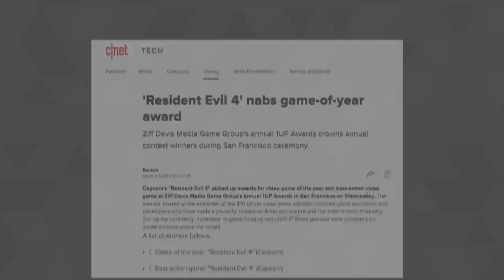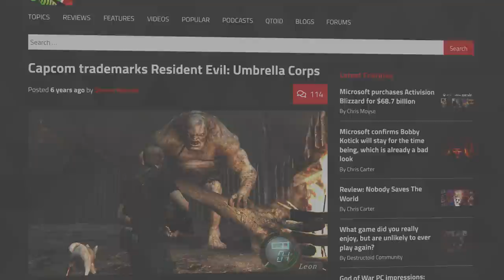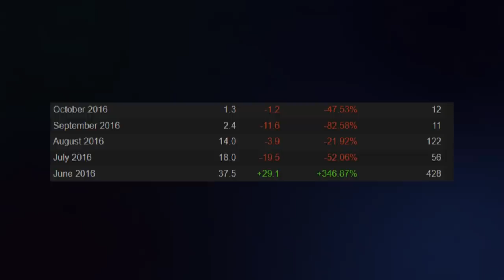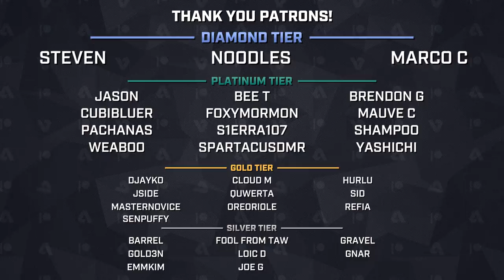The Worst Resident Evil Game Ever Made - Umbrella Corps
Multiplayer has taken over so much of the general gaming space almost all big-budget single-player games have to have some sort of multiplayer in them.

Traditionally single-player-only franchises like Dying Light, Doom, and Metal Gear Solid have found success with their smaller scale player vs player modes that offer what is akin to an endgame experience to their single-player story. Some single-player series have taken the multiplayer plunge completely and found tremendous success like in the case of Grand Theft Auto.

However, for every success story like those, there are plenty of failures that didn't get that lightning in a bottle. The game we are discussing today, Umbrella Corps, is one of them. A now nearly forgotten, multiplayer entry into the critically acclaimed Resident Evil franchise. So what happened and why was it dead on arrival?

This is the story of Umbrella Corps.